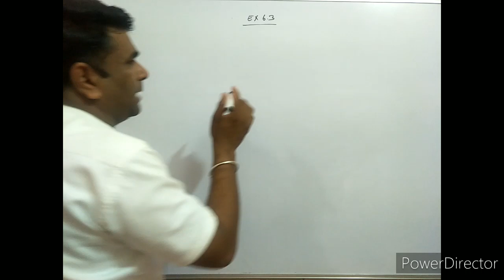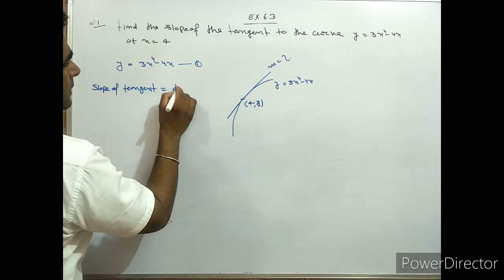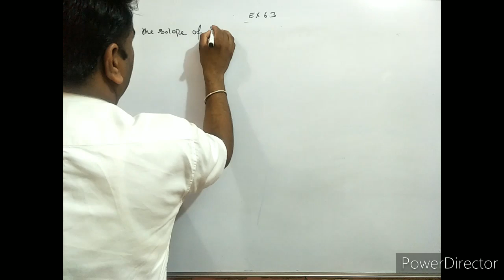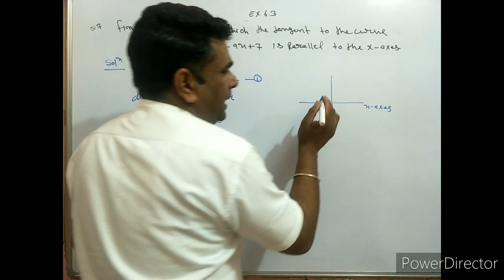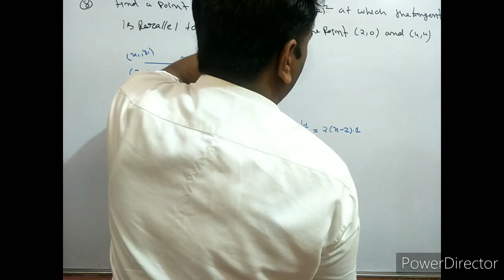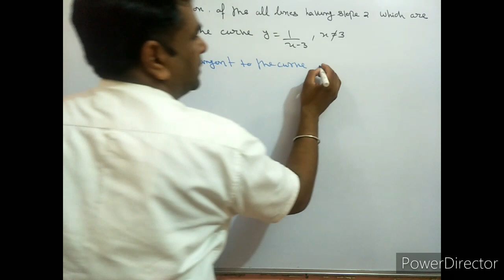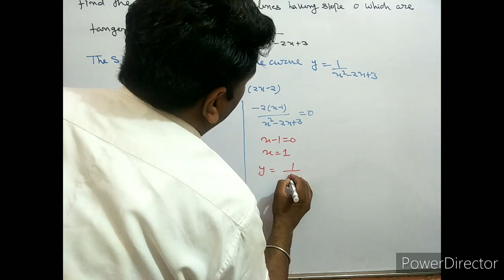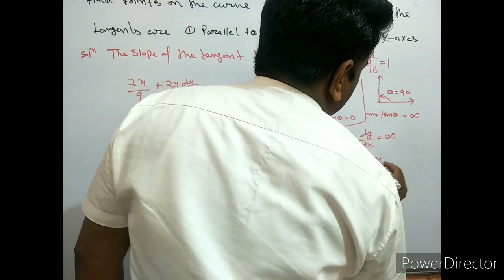NCERT 12TH MATHS CHAPTER 6 APPLICATION OF DERIVATIVES Ex. -6.3 (Q 1-13) KAUSHIK CLASSES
hi,
I am mukesh kaushik / welcome to my study channel

About this video :- in this video we have discussed the use differentiation to find the equation of tangent line and normal line to a curve at a given point

with the help of this channel you grab a lots of knowledge about ELECTRONIC CIRCUIT AND  DEVICES
and MATHEMATICS
Online classes for  B.TECH,DIPLOMA and 9th to 12th class
FOR JE preparation
IIT classes